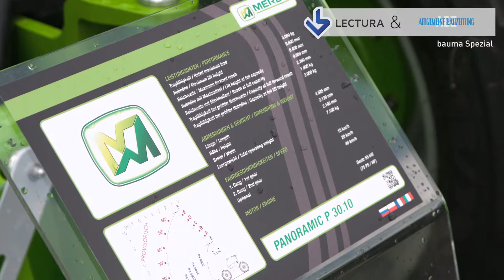Merlo auf der bauma 2016 - Interview mit LECTURA und ABZ | The Machinery channel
Mit seinen Teleskopstaplern gehört Merlo mittlerweile zu den Traditionsausstellern auf der bauma. Auch in diesem Jahr hat das Unternehmen ein dickes Neuheitenpaket geschnürt und sich damit auf den Weg nach München gemacht. Was die Besucher am Stand von Merlo erwartet, darüber sprach die ABZ mit Geschäftsführer Henrich Clewing.